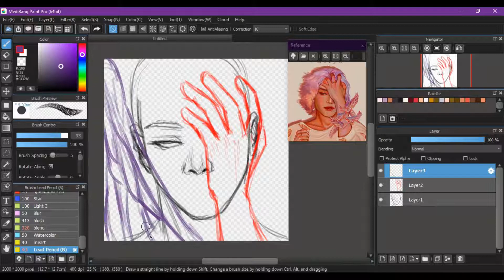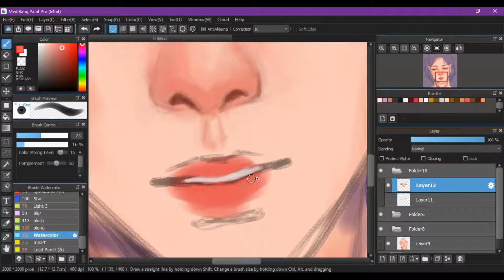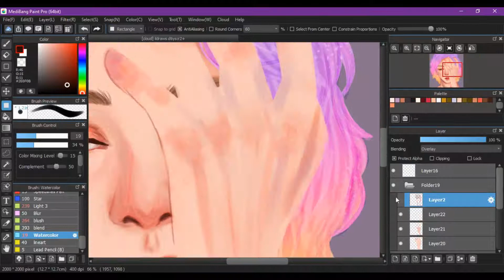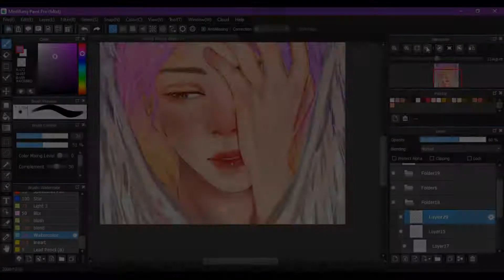Sky - [Medibang Paint Pro] Speedpaint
This is a dtiys from @ildraws on ig! Go check it out~
I will not be active for a while, maybe a week?
Because I have to go to my father’s house

Isn’t the song so cute? You can check the original video here and support the artist!